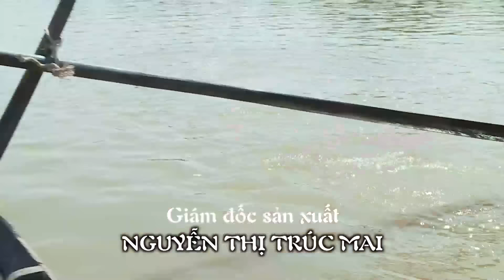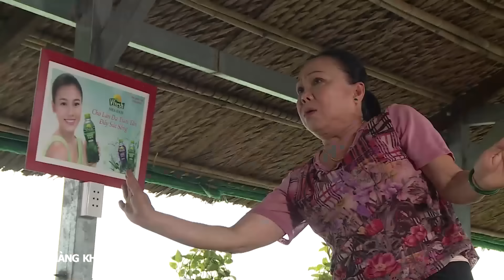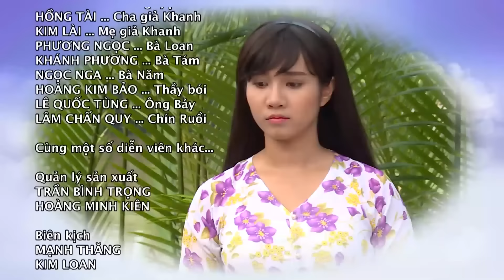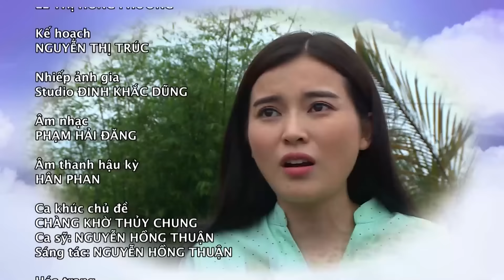[Phim Việt Nam] CHÀNG KHỜ MẤT VỢ || Tập 09 || Khi Sự Chân Thành "Hoá" Duyên Lành Trăm Năm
Chàng khờ mất vợ là phim tâm lý tình cảm nhẹ nhàng, kể về hành trình đi tìm hạnh phúc của một chàng trai có gương mặt khôi ngô tuấn tú nhưng lại khù khờ. Bị lừa gạt, bị phụ tình… nhưng bằng tình cảm chân thành, lòng kiên trì đã giúp “Minh khờ” tìm được hạnh.

Bộ phim có sự tham gia của nhiều diễn viên được khán giả yêu thích như: Nhan Phúc Vinh, Cao Thái Hà, Anh Tài, NSƯT Thanh Hoàng, Kiều Mai Lý...